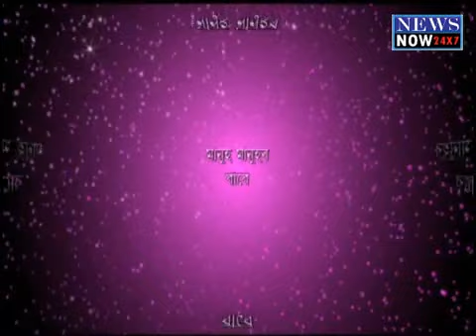manuh nanuhar babe Ajan gaon ok